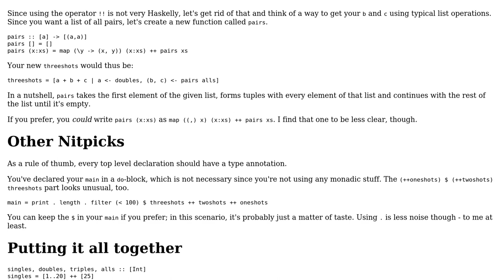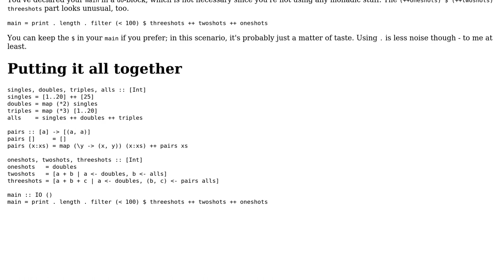Ways of forming multiple elements in a list comprehension without duplicates (Euler #109)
With thanks & praise to God, and with thanks to the many people who have made this project possible! | Content (except music & images) licensed under CC BY-SA | Music | Images & others | With thanks to user Phil Kiener user Kevin W. user Jamal and the Stack Exchange Network Trademarks are property of their respective owners. You are responsible for your own actions.